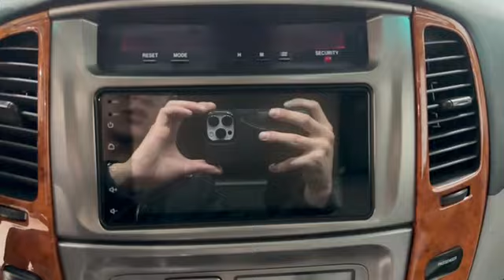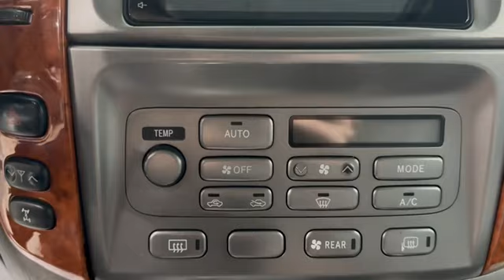Toyota Land Cruiser '2006 100 Series Рестайлинг 2